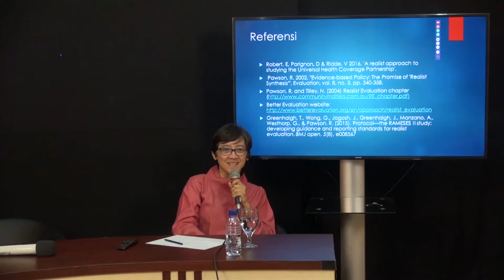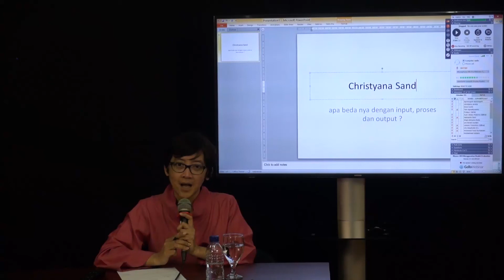15/12/17 Monitoring dan Evaluasi JKN Menggunakan Realist Evaluation - Sesi Diskusi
Sesi Diskusi

Moderator : Shita Dewi
Pembicara :
Tiara Marthias
Dhini Rahayu Ningrum